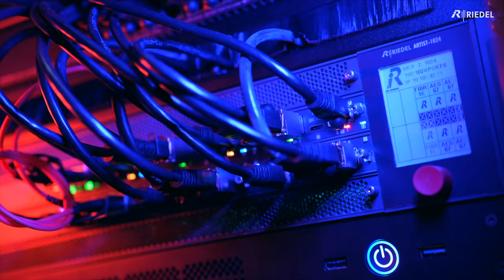I am an ARTIST - AirBeat One with Chris Rostalski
Find out how RIEDEL ARTIST can help you communicate at a Festival (AirBeat One) making communication incredibly easy no matter how loud your environment ist.